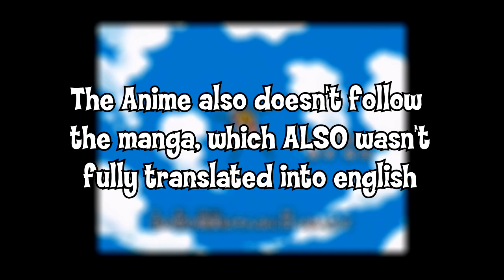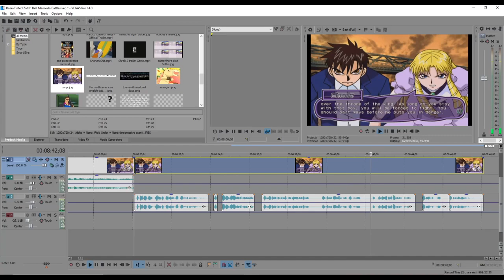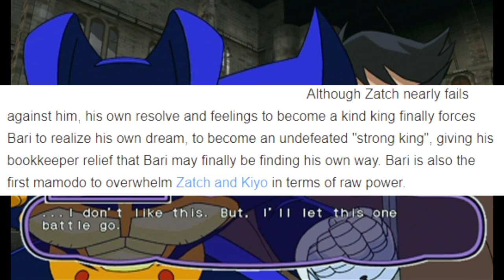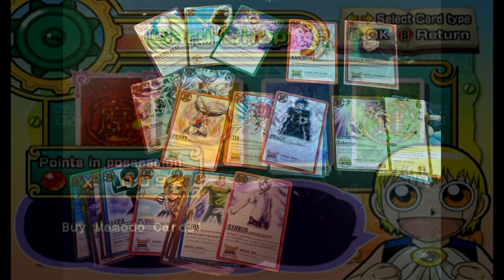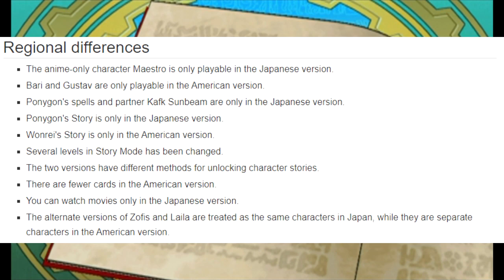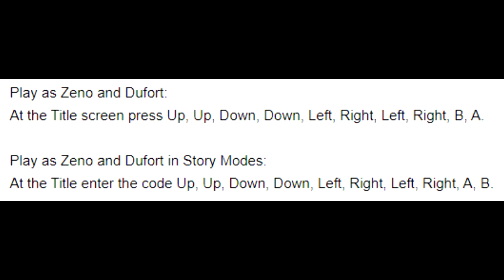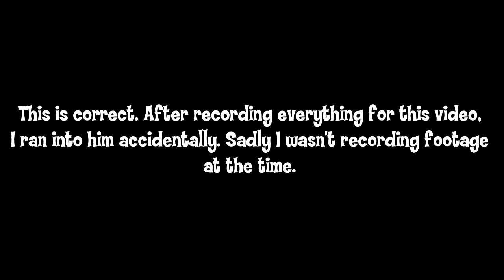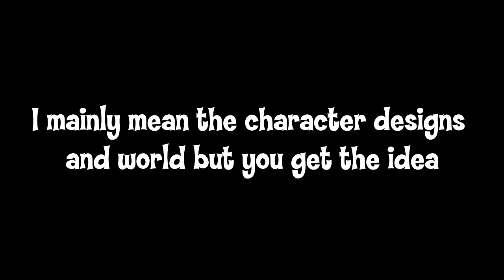Rose-Tinted: Zatch Bell! Mamodo Battles (Gamecube)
Rose-Tinted Logo and Thumbnail design: @Saya_Paya21 on Twitter
Zeno Bell Tsum-Tsum art: @AstoriaB on Twitter

Here's a easy list of the unlockables since there really isn't one online. Most of these are a copy/paste directly from ZatchBellGamer. Keep in mind, for the most part this game's unlockables don't appear to be static (example: I've ran into Powered-Up characters in places I'm not supposed to have) Just use this as a general guide, not a guarantee.

Zatch Bell Mamodo Battles Cheats/Unlockables

STORY MODE:
1. Wonrei & Li-en Story Mode - Complete the first 3 characters' story modes.
2. Zeno Story Mode - Title screen input command: Up, Up, Down, Down, Left, Right, Left, Right, A, B

HIDDEN CHARACTERS:
1. Unlock Ponygon - Complete Time Attack in under under 8 minutes.
2. Unlock Victoream & Mohawk Ace - Collect all Mamodo cards.
3. Unlock Laila & Albert - Collect all Event cards.
4. Unlock Laila & Albert (waking) - Collect all cards.
5. Unlock Milordo-Z & Koko - Collect all Spell cards.
6. Unlock Zeno & Dufort - Title screen input command:
Up, Up, Down, Down, Left, Right, Left, Right, B, A

POWERED UP CHARACTERS: They appear after fulfilling these conditions, and once you defeat them, they're unlocked.
1. Zatch (Powered Up) - Start Wonrei's story mode and go to London Suburbs.
2. Kido (Powered Up) - Finish Zatch's story mode, then continue it and go to the Park.
3. Wonrei (Powered Up) - Defeat Brago in the Castle in Wonrei's story mode, then go to the Fairywoods.
4. Zeno (Powered Up) - Defeat Ponygon in the Park in Zatch's story mode, then go to the Fairywoods.
5. Brago (Powered Up) - Defeat Wonrei at the Chinese Temple in Zeno's story, then Kido at Doc's Home in Zeno's story, and then go to the Park.
6. Tia (Powered Up) - Complete Kanchome's story mode, then continue it and go to the Quarry.
7. Ponygon (Powered Up) - Defeat Kanchome at the Department Store in Tia's story mode, then go to the Middle School.
8. Bari (Powered Up) - Play as a normal character and win Powered Up Time Attack mode.
9. Victoream (Powered Up) - Play as normal Victoream and win Powered Up Time Attack mode.
10. Laila (Powered Up) - Play as normal Laila and win Powered Up Time Attack Mode.
11. Laila (waking) (Powered Up) - Play as normal Laila (waking) and win Powered up Time Attack Mode.
12. Milordo-Z (Powered Up) - Play as normal Milordo-Z and win Powered Up Time Attack Mode.
13. Zofis (Powered Up) - Play as any character in Powered Up Time Attack mode and win in under 8 minutes.

Ok So the rest of the unlockables are kinda weird. Turns out the bit about passwords isn't entirely correct. there is the following 3
THECZBALL
UCKAHEIT
CL00NAV3U

You Unlock Password Mode by clearing any character's Story Mode.

I was able to confirm this myself, but you can unlock both Laila and Albert and Victoream and Mohawk Ace from passwords. No idea if they are tied to specific ones. However, there appears to be a pool of other effects passwords will randomly pull from, that appears to be dependent on the save file. Zatch Bell gamer informed me of this and I was able to confirm the Wide Variation myself. Here's the other Possible Password Effects.

Unlocks 100 points
Unlocks 200 points
Unlocks 300 points
Unlocks 10 new cards
Unlocks 20 new cards
Unlocks 30 new cards
I've confirmed that it WILL still have a possibility of unlocking "cards you have not yet obtained" even after you've collected all the cards. It just makes a wasted password input.

Entrance to Ruins and Rock Room both appear to be tied to time attack, but they appear under random conditions. Just play time attack. Getting game overs in time attack can also potentially unlock them

Victoream as System Voice gets unlocked when you unlock Victoream.

Powered-Up Time Attack Mode: Appears to unlock based on how many powered-up characters you have unlocked. Might be 3 or 5.

Massive, massive thank you to ZatchBellGamer who did the research and found the large majority of this information.